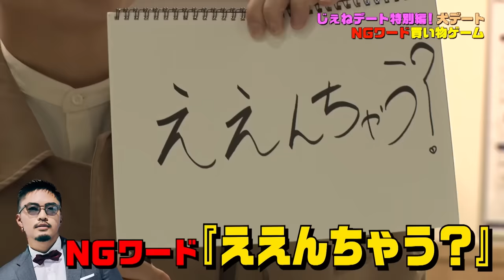じぇねデート！ 特別編【推しごとLDH】